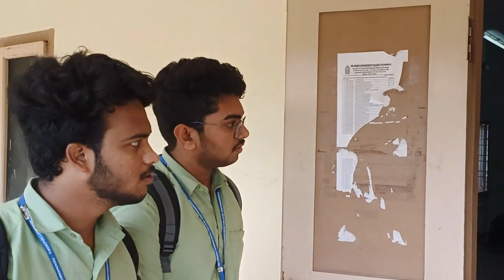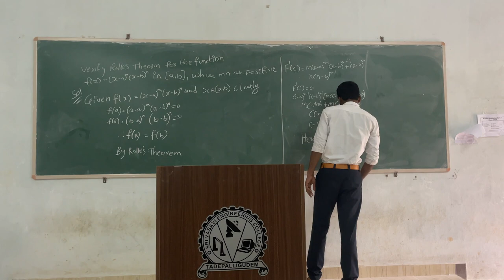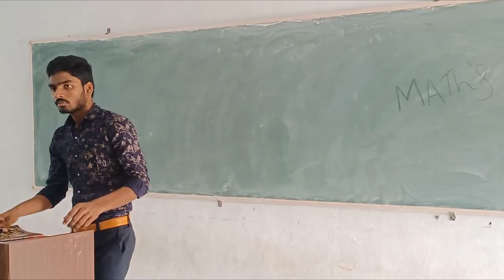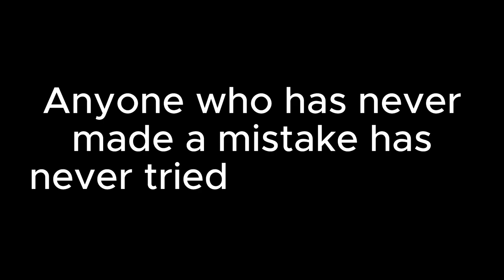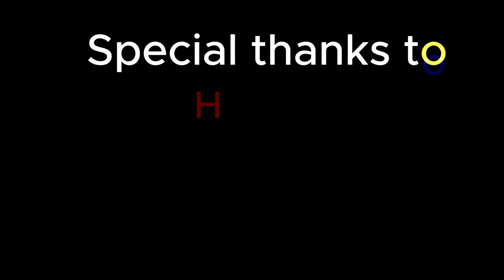A SHORT FILM BY CAI - A ( MATHS DAY SPECIAL )